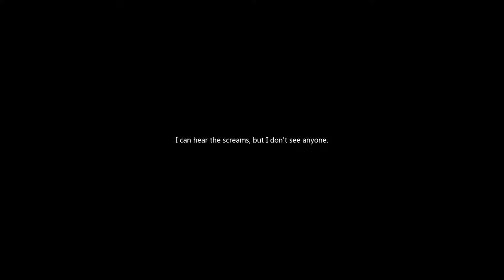Summon Lunaria Ritual (Chinese)